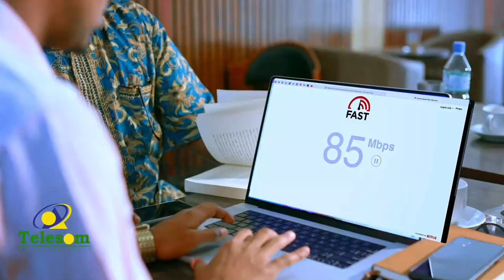Alle ha u naxariistee maayir ku xigeenkii hore ee degmada Sheekh ayaa maanta aas qaran loo sameeyey